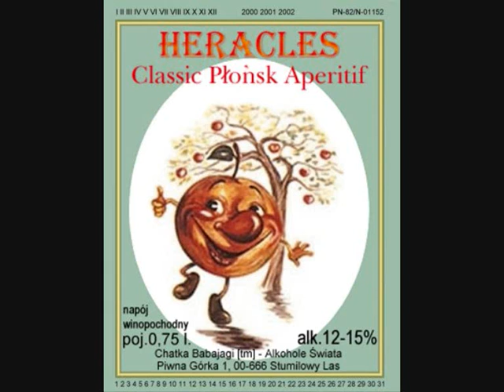M. Samozwaniec - Na ustach grzechu - 01